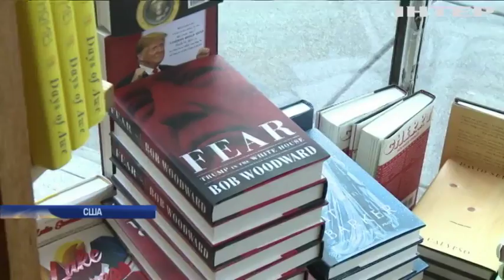Дональд Трамп готує в Білому домі масштабні кадрові чистки